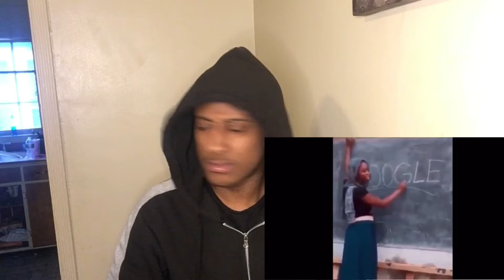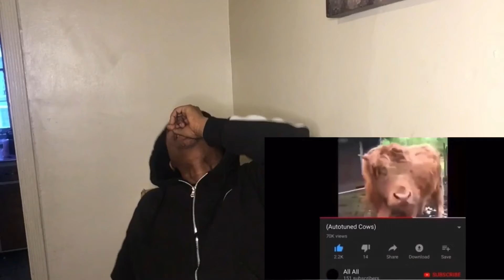Try not TO LAUGH 😆 😟😒😕EPIC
💯F.A.Q💯
.My name is Xjaychance
.ParamountCalifornia
.Camera? IPhone
.Editor iMovie and more
👑Socials👑
.intsagram Xjaychance
.TikTok Iamxjaychance

Link to watchin me